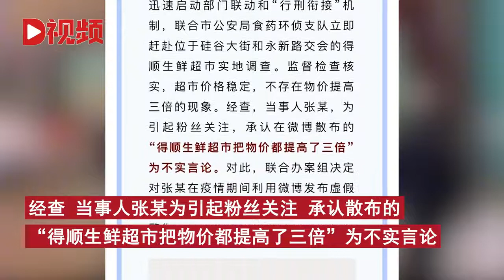长春有超市把物价提高三倍？官方回应